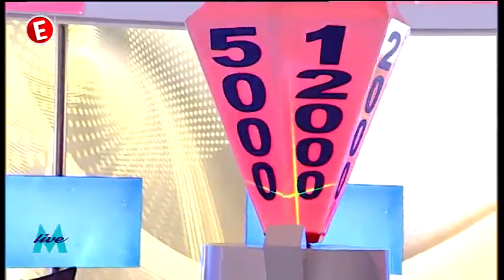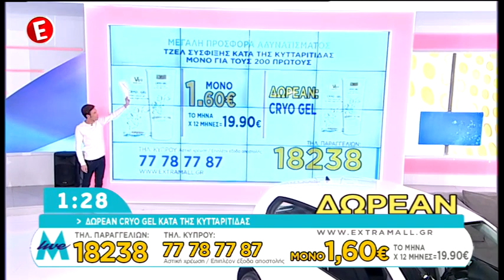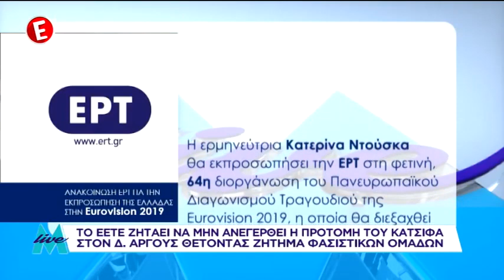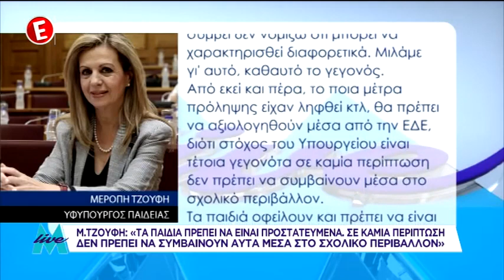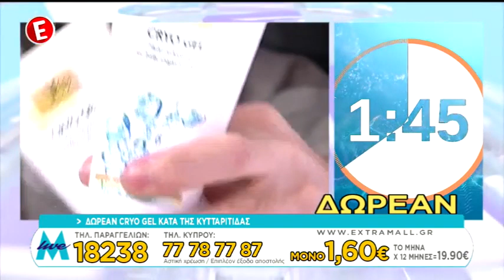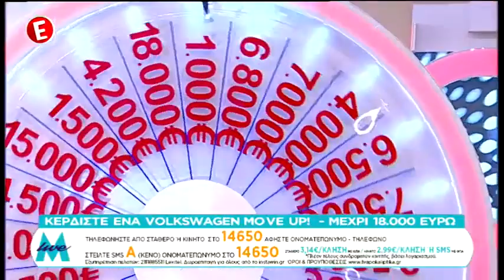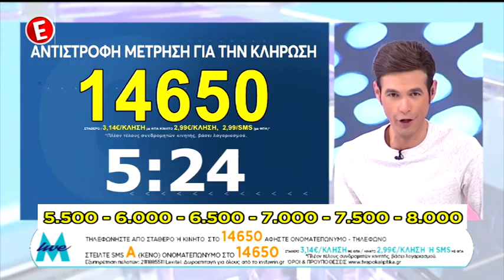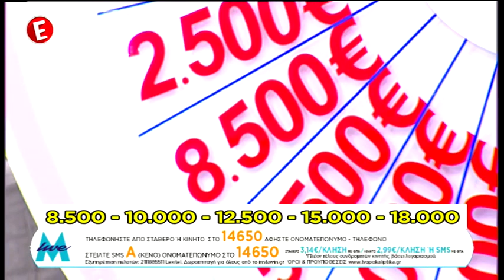15-02-2019 ΜΕΝΙΟΣ LIVE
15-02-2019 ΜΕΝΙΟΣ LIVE